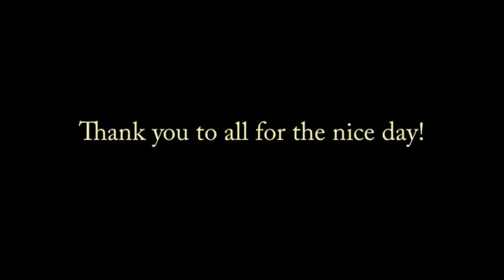Chinese Swordbasics We Love Workshop | Chinese Swordfencing | Frank D. Miller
Here we want to present some impressions of our Wu Jian "Sword Classics" Workshop in Cologne with Frank Miller. We started with basic techniques, continued with partner drills and end up with a short sword partner-sequence.

Thank you to all folks for the good times!